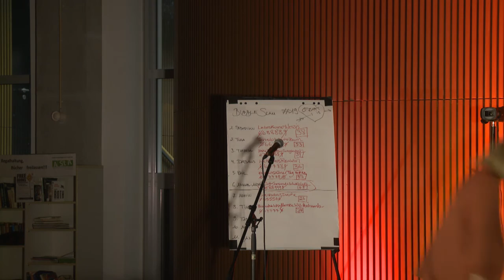Bubble Slam 19 - Tabea Reinelt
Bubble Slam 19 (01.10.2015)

Der Bubble Slam ist ein Poetry Slam, ein moderner Dichterwettstreit: 8 Poeten haben jeweils 6 Minuten, um die Gunst der Publikumsjury zu erlangen.
In der Mensa am Campus Wilhelminenhof der HTW.

Präsentiert von Jessy James Lafleur